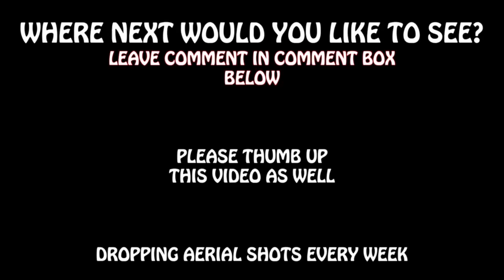นักแสดงบุพเพสันนิวาส โชว์เซอร์ไพรส์ งานมหกรรมฉลองครบรอบ 48 ปี Ch3Thailand junosuede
reaction video to "นักแสดงบุพเพสันนิวาส โชว์เซอร์ไพรส์  งานมหกรรมฉลองครบรอบ 48 ปี  Ch3Thailand junosuede"